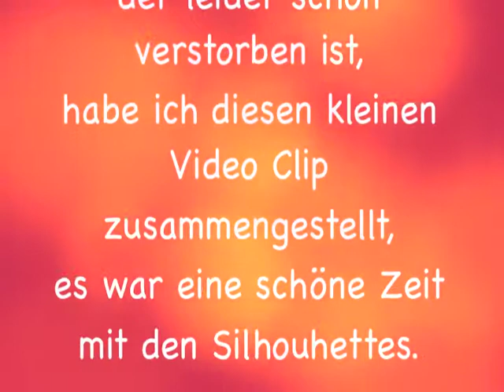The Silhouhettes Rock and Roll Music - Stuttgart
The Silhouhettes eine Oldieband von 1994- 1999 mit Gerhard (Gitarre), Hansi (Solo Gitarre), Vlado (Drums) und Andy Richter (Bass Gitarre)